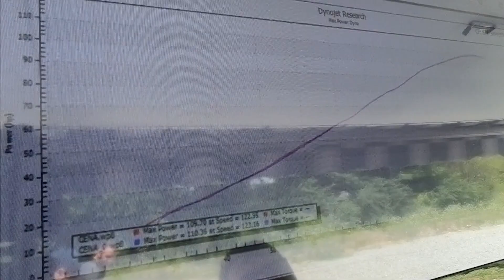Kawasaki ZX6R Dyno Runs: Akrapovic exhaust, cat delete | How much Horsepower does it make?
Today's video is covering a few dyno runs to see how much horsepower this 2008 Kawasaki ZX6R pumps out with a Akrapovic slip-on exhaust and a cat delete.

Thanks again to the crew at Southern Honda Powersports for putting on a free dyno day for motorcycles and allowing me to come by with my camera, check them out over and use the Discount Code "HondaProKevin" to save some money on your Honda motorcycle, ATV, SxS and scooter parts over